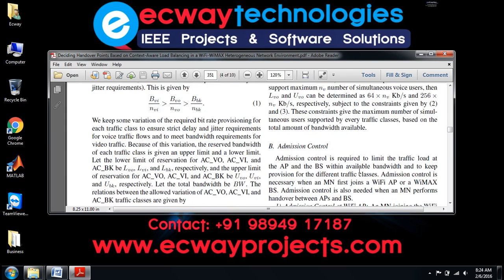Deciding Handover Points Based on Context Aware Load Balancing in a WiFi WiMAX Heterogeneous Network